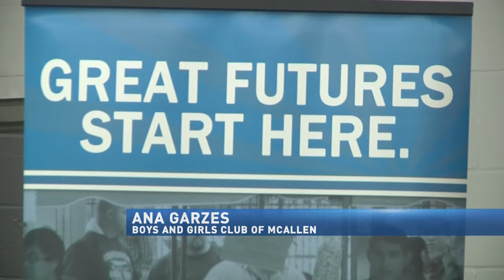Kids stay fit